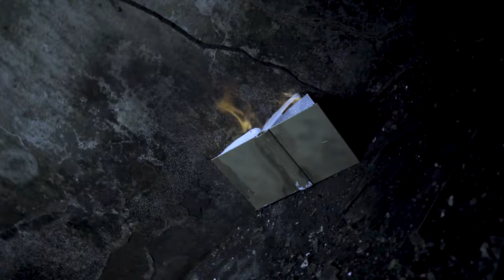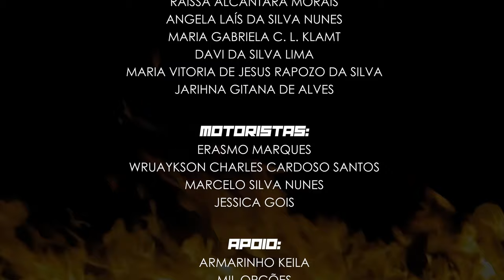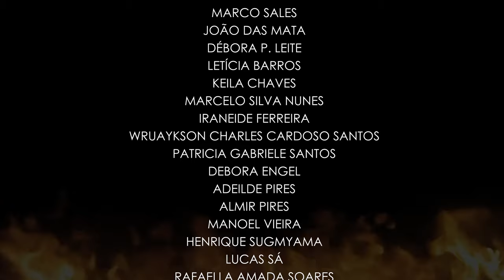RAUCHOA - Circles On Fire | Clipe Oficial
Circles On Fire - Rauchoa

Direção: Gaybriel
Direção de Fotografia: Ruy Castro
Edição e Coloração: Wan Lo
Direção de Arte: Jéssica Gois
Produção: Gabriel Marques
Beleza: Andre Cabral e Wan Lo

ELENCO:
Laurilei Silva Costa
Carlos André dos Santos
Pedro Paulo dos Santos Júnior
Eduardo Fernando V. Sousa
Vanusa Pontes Gomes
Raissa Alcântara Morais
Angela Laís da Silva Nunes
Maria Gabriela C. L. Klamt
Davi da Silva Lima
Maria Vitoria de Jesus Rapozo da Silva
Jarihna Gitana de Abreu Almeida

Motoristas:
Erasmo Marques
Wruaykson Charles Cardoso Santos
Marcelo Silva Nunes
Jessica Gois

Apoio:
Armarinho Keila
Mil Opções
Supermercado Real
Restaurante Sabor de Casa
Restaurante Flor de Vinagreira
Galeria Trapiche
Lab SLZ
Massetti Café e Tapiocaria

Agradecimentos:
Isabel Ferreira
Seu Henrique
Erasmo Marques
Breno Nina
Liviane Santana
Monique Massetti
Adryan Carlos
Mateus Coutinho
Marco Sales
João das Mata
Débora P. Leite
Letícia Barros
Keila Chaves
Marcelo Silva Nunes
Iraneide Ferreira
Patricia Gabriele Santos
Debora Engel
Adeilde Pires
Almir Pires
Manoel Vieira
Henrique Sugmyama
Lucas Sá
Rafaella Amada Soares
Luís Marcelo Carvalho Everton
Claudio Felix
Camila Grimaldi
Romana Maria
Seu Valdemir
Val Mota
Giselia do Nascimento Rapozo

2019 RAUCHOA